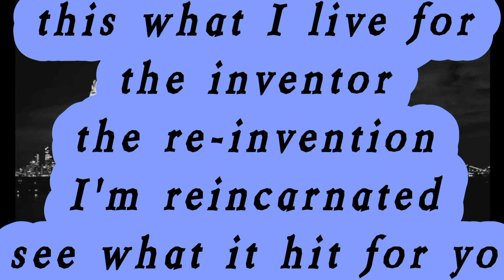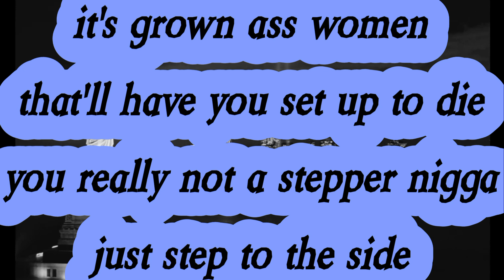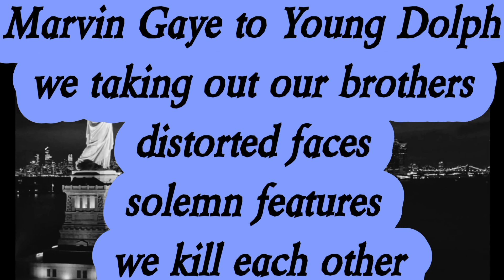Nas - Ugly (Lyrics)*EXPLICIT